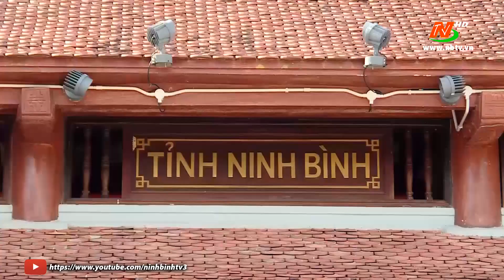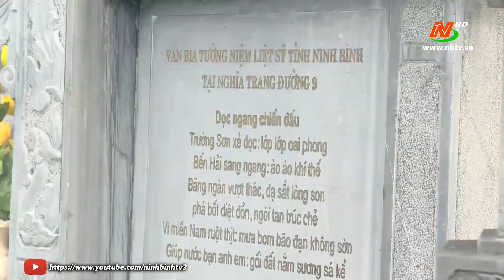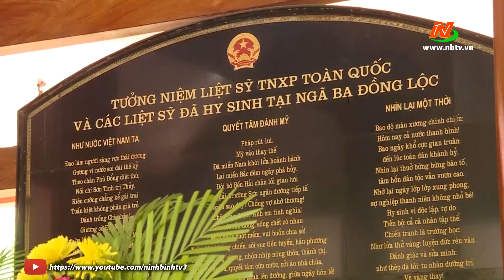Đoàn Đại biểu tỉnh Ninh Bình viếng các anh hùng liệt sỹ tại các tỉnh miền Trung